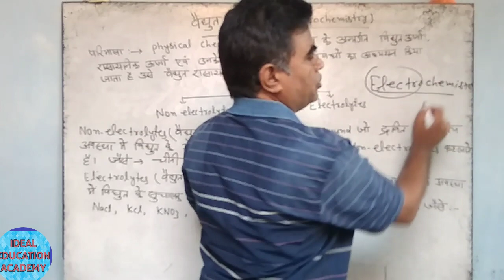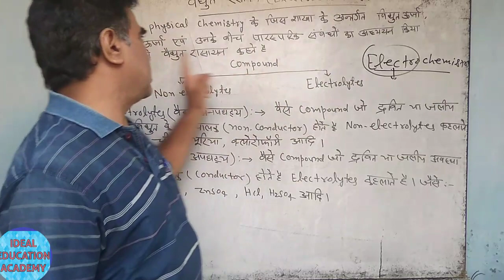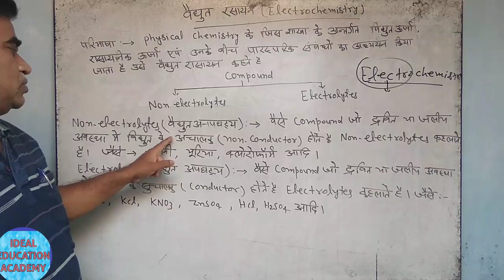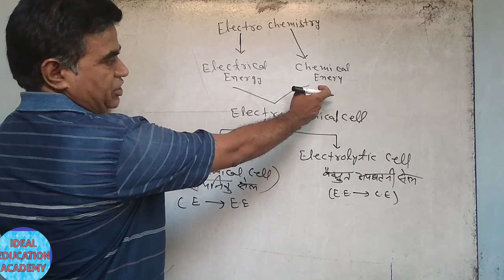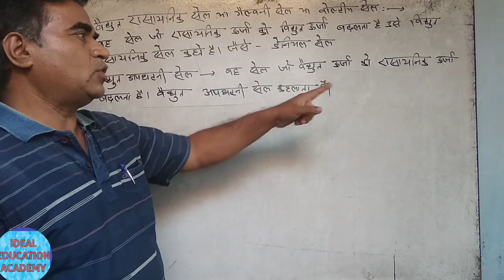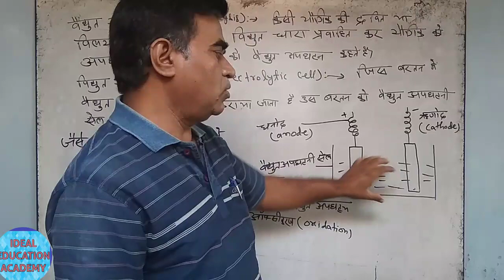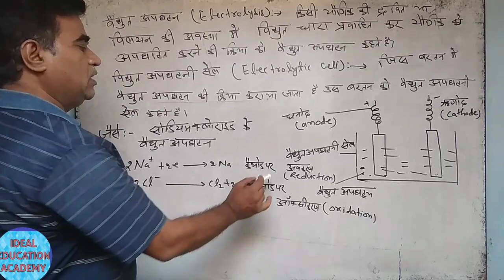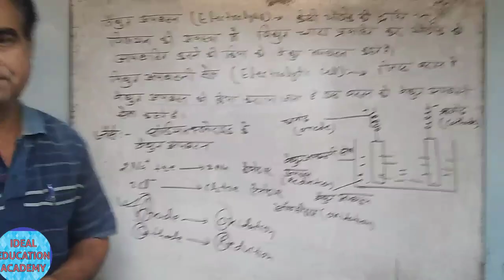Class-12th Chemistry |ELECTROCHEMISTRY | Non-electrolytes, Electrolytes,Electrolytic cell in Hindi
class 12th Chapter -2 Solution (van't hoff factor ) link

12th chemistry |Solution (depression of freezing point) link

12th chemistry |Solution (elevation of boiling point) link